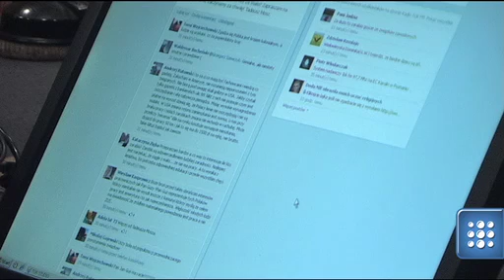"Do USA już nie jeździ się zarabiać, teraz robimy tam zakupy przez internet"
gazeta.tv prezentuje: Magazyn EKG w radio TOK FM. Więcej wideo